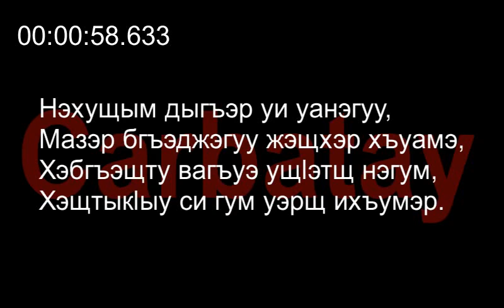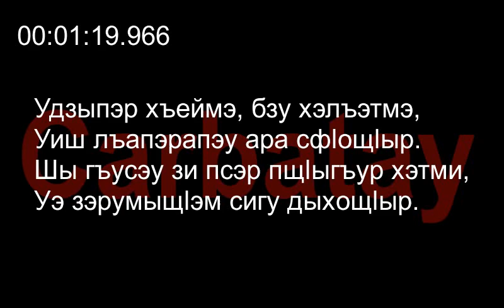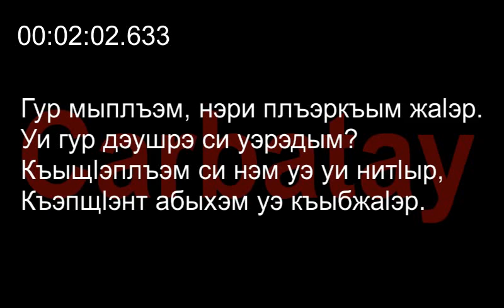Адыгэ уэрэд | Сосмакъ Валентинэ - Сыдыхьэу жаӏэр псэми (псалъэхэр щӏэтхауэ)